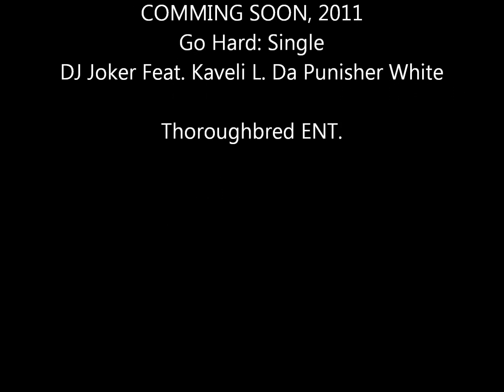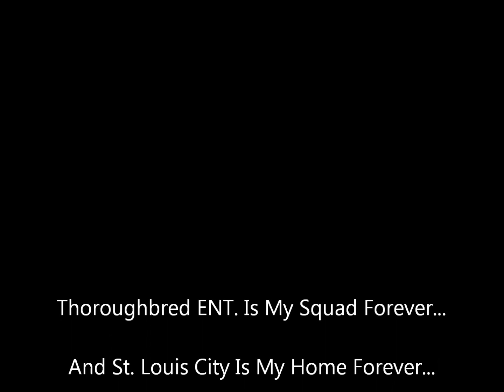DJ Joker Go Hard: Feat. Kaveli L. Da Punisher White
DJ Joker Feat. Kaveli L. Da Punisher White